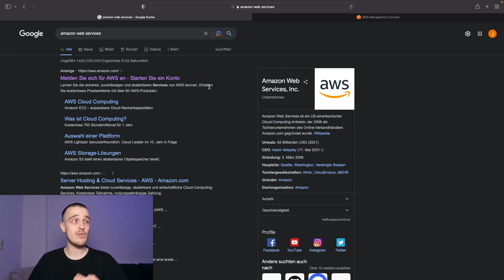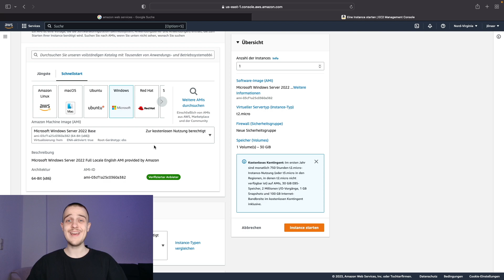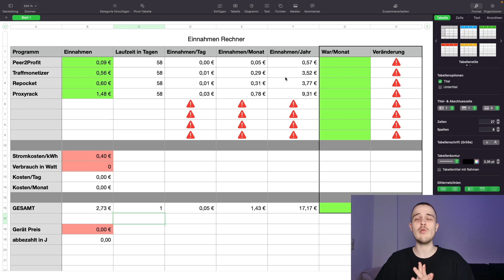Ich habe passiv Geld verdient mit einem kostenlosen Computer!